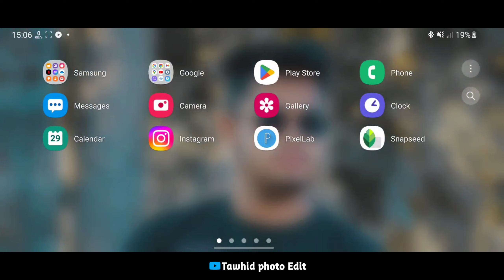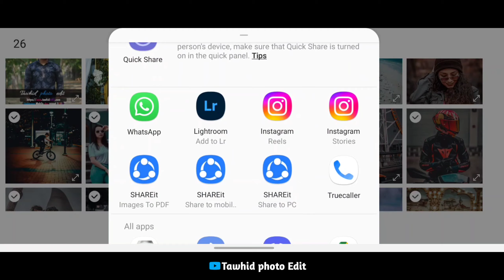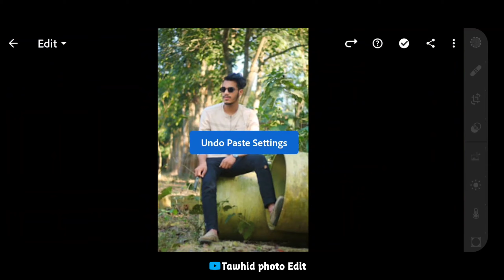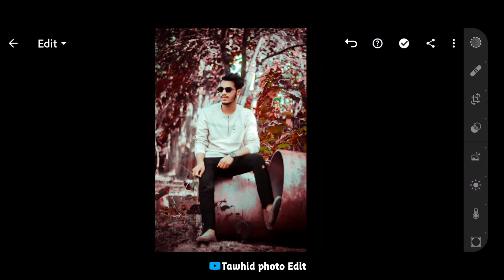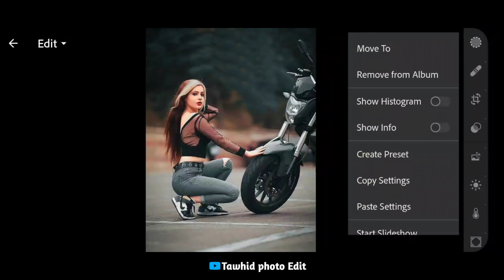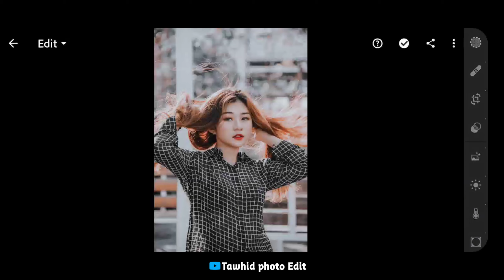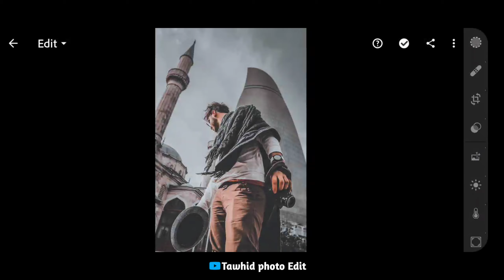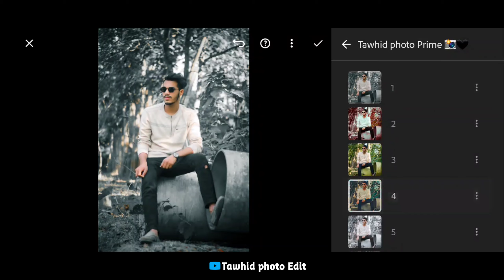25+Cinemaric dng presets||Best Lightroom Preset Of 2023|| Adobe Lightroom || Tawhid photo edit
25+ Cinematic dng presets || Best Lightroom Preset Of 2023 || Adobe Lightroom Preset || New Presets 2023